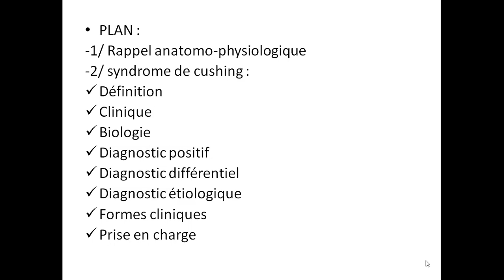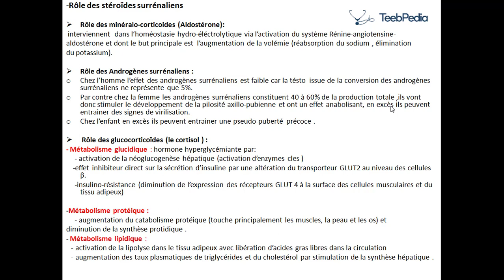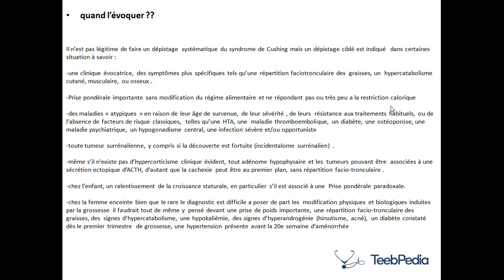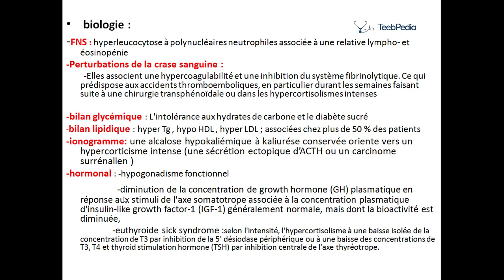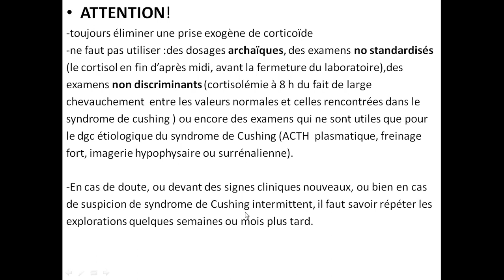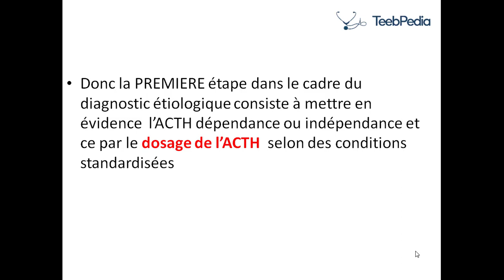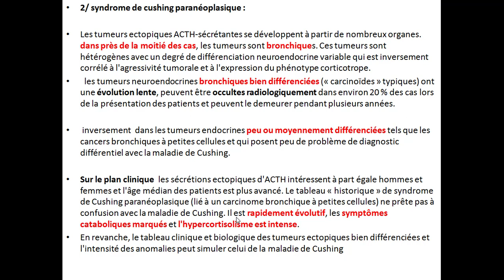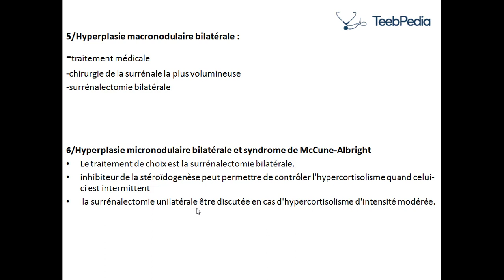Syndrome de Cushing - Docteur Maiouf